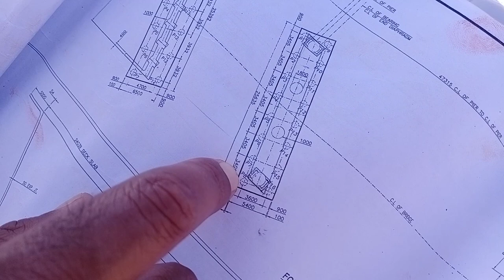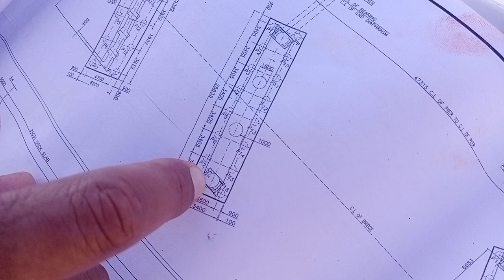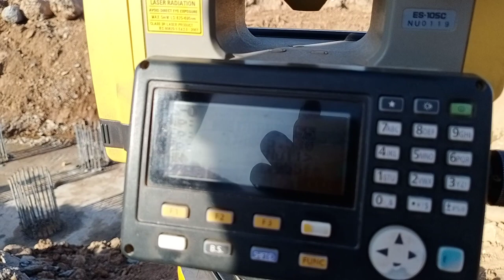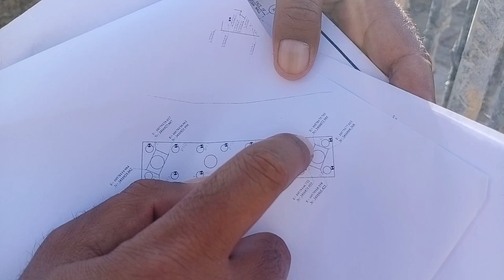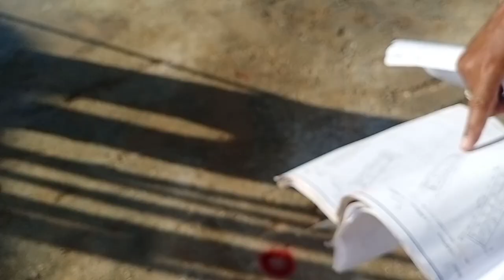How To Layout Of Pile Cap & Pier Colum Step 08 || Bridge Work